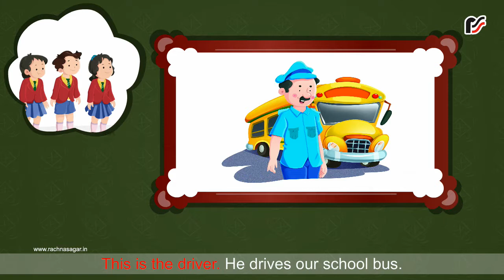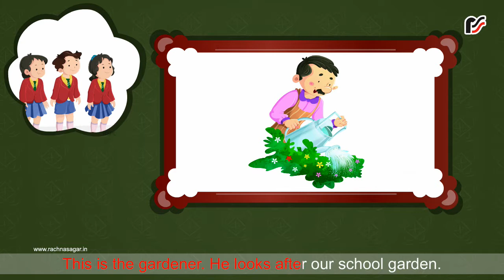People at my school – V2